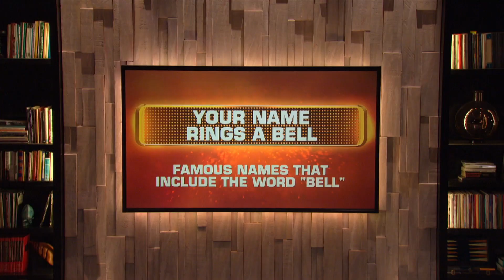Ding Ding - Celebrity Name Game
So many bells!